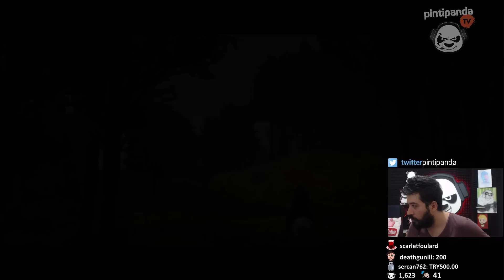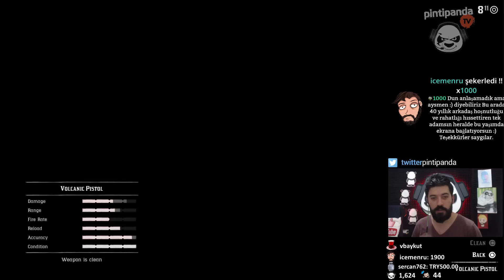KANUNDAN KAÇIN | Red Dead Redemption 2 Türkçe 35. Bölüm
Vahşi Batı'ya hoşgeldiniz, artık Western filmlerini unutun, film gibi oyun var karşımızda. Beğeni ve yorumlarınız çok önemli, teşekkürler arkadaşlar.